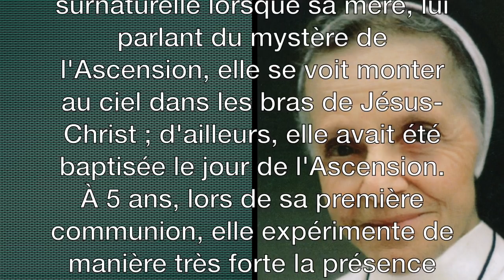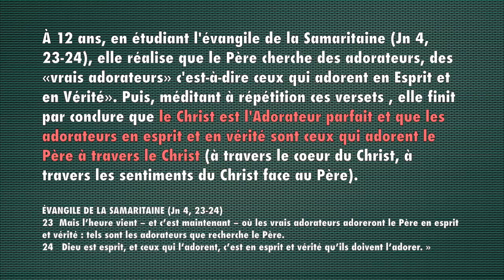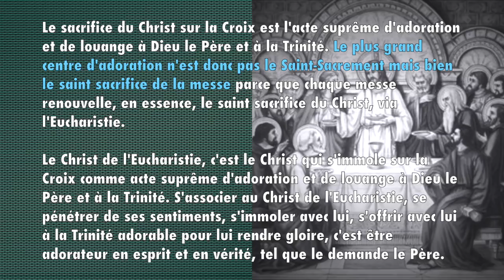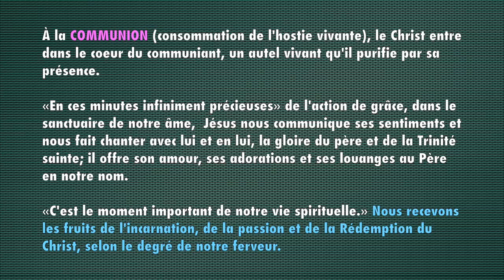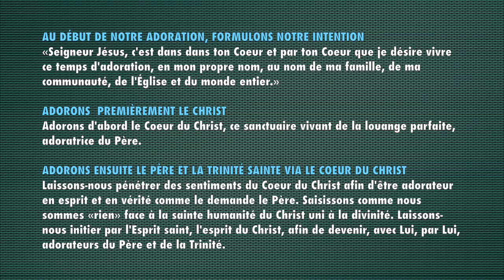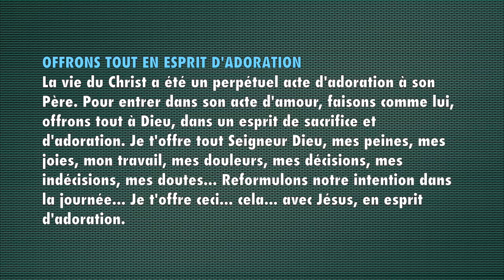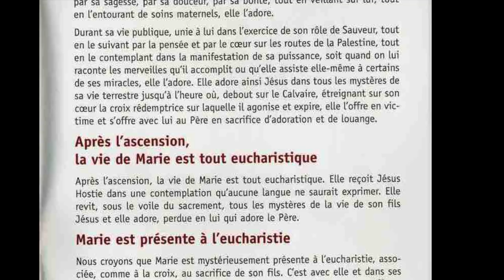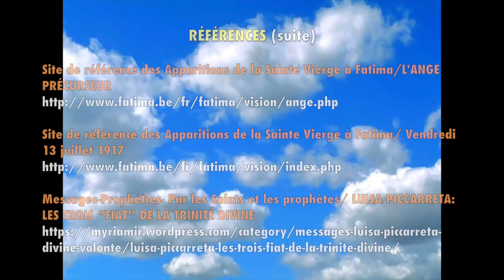AVANCE DANS LA LUMIÈRE «PAR LE COEUR EUCHARISTIQUE DE JÉSUS» V1-NON RÉCITÉ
Mère Julienne du Rosaire a découvert le sens de l’adoration à l’âge de 12 ans. Une demande est faite pour sa béatification. Cette vidéo tente de vous faire découvrir ce que doit être, ce qu’est l’adoration. Puisse-t-elle vous instruire, tout comme moi. A+ BF
Textes et références: